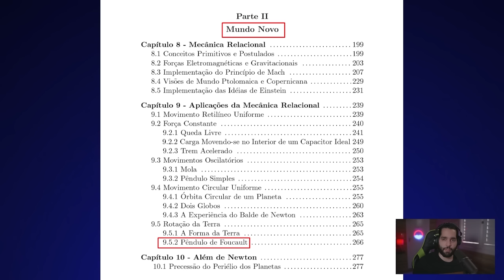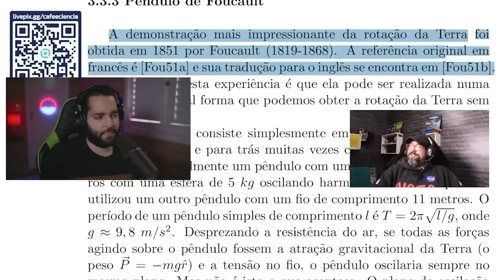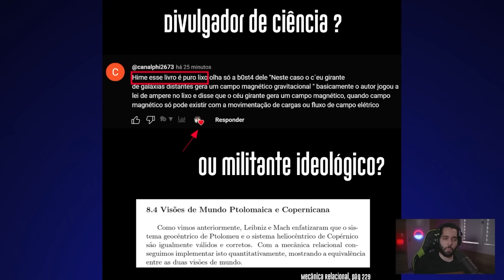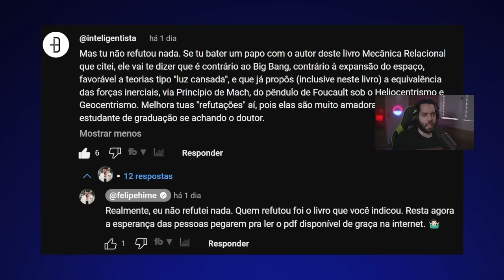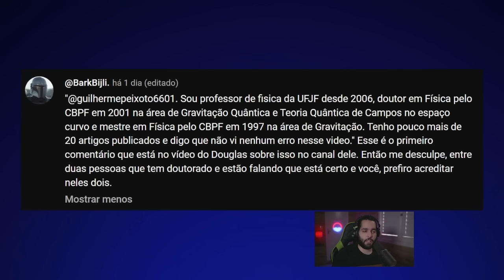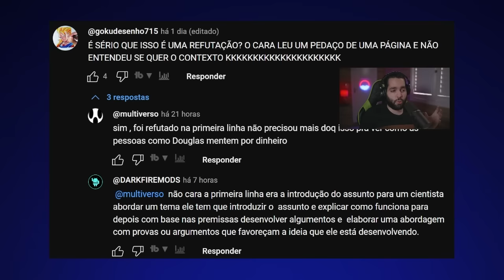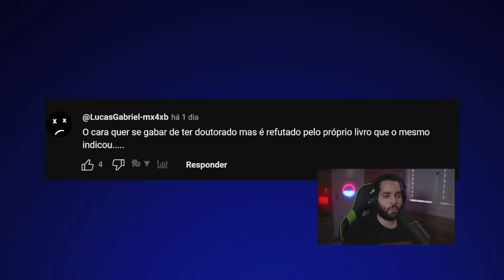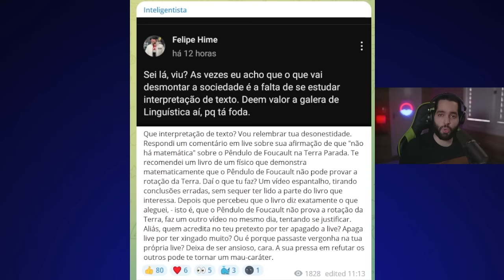Cidadão Hime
Minha resposta ao vídeo "Felipe Hime Refuta Douglas Inteligentista" do canal Felipe Hime.